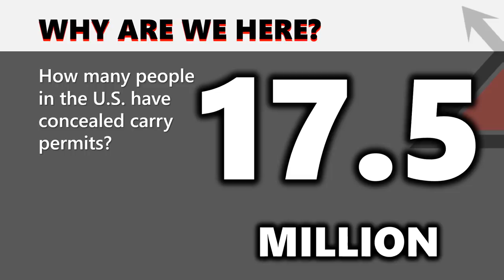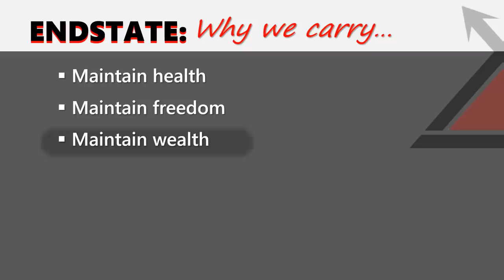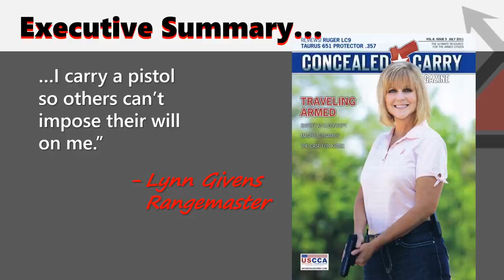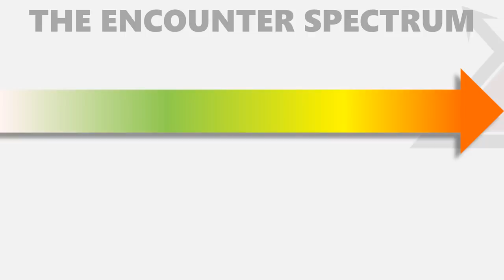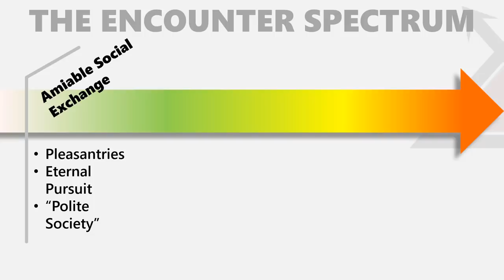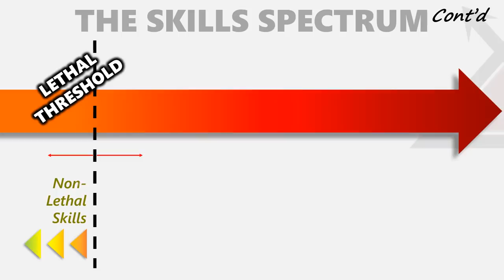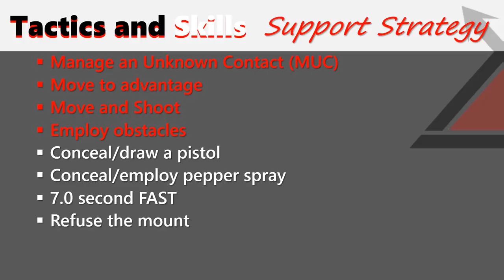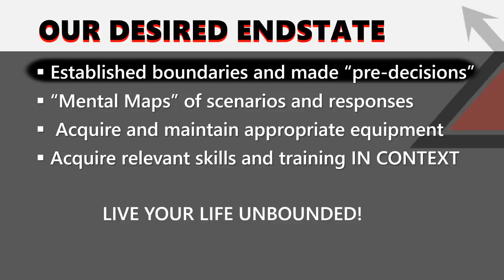Understand the Issue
In this presentation, I explore many of the issues surrounding concealed carry by analyzing the "Mission" and identify which skills are to be acquired and lay out a potential pathway to acquire those skills.